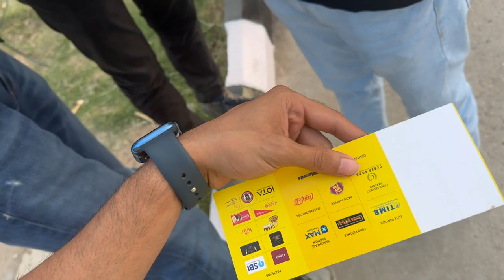Parmish verma live at amity university🔥‼️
Parmish verma
Check it out
Rubicon drill
Parmish verma at amity university
Amity university
Amity university hostel
Amity university fees